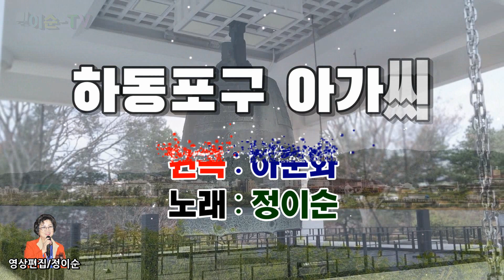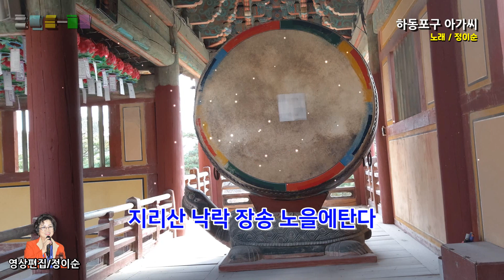( 커버 ) 정이순 - 하동 포구 아가씨 ( 원곡 / 하춘화 )영상가사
쌍돛대 님을싣고
포구로 들고
섬진강 맑은 물에 물새가운다
쌍계사 쇠북 소리
은은히 울때
노을진 물결위엔
꽃잎이 진다
팔십리 포구야 하동 포구야
내 님 데려다주오
흐르는 저 구름을
머리에 이고
지리산 낙락 장송 노을에탄다
다도해 가는 길목
섬진강 물은
굽이쳐 흘러흘러
어디로 가나
내 님 데려다주오